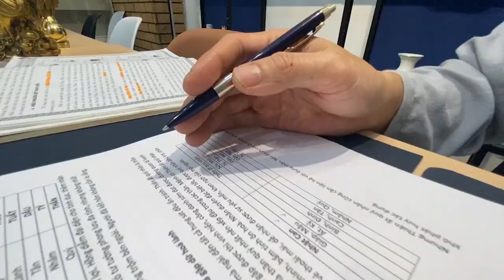Phong thủy Phòng khách và những kiêng kỵ | Thầy Khải Toàn - Phong thủy & Thiền Định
Thầy Khải Toàn - Phong thủy & Thiền định.